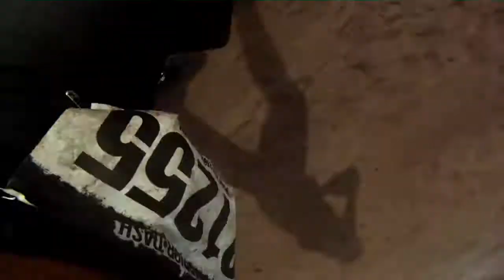2012 Warrior Dash Florida!! Full run with GoPro hero 2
Announcer  Bret E. Benson " Most Positive Actor In Georgia"

Warrior dash in Lake Whale Florida in 2012.